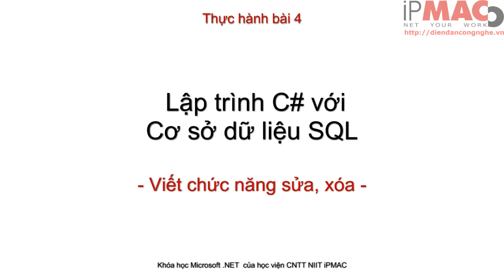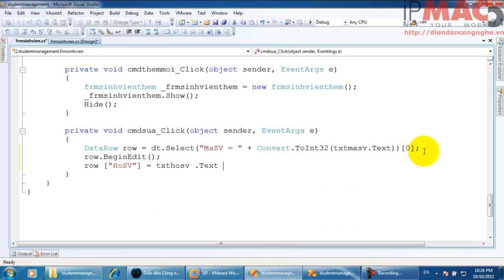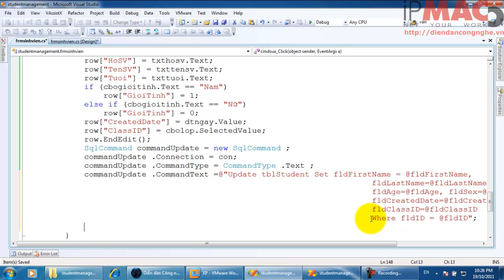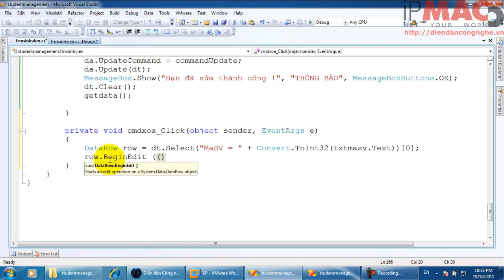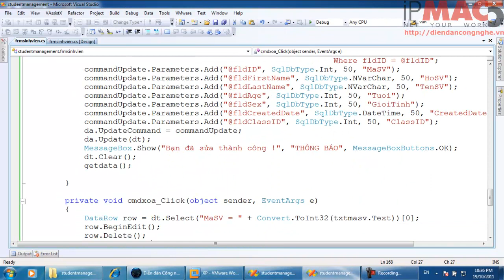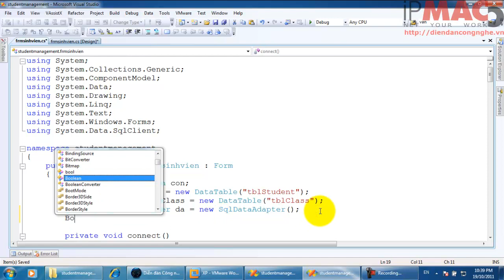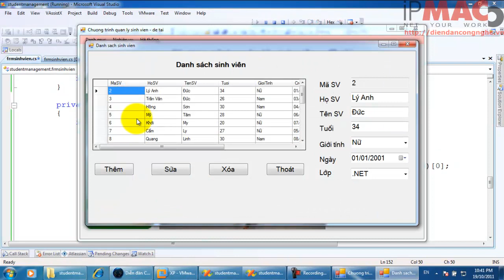Bài 4. Viết chức năng sửa và xóa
Viết chức năng sửa và xóa cho chương trình Quản lý sinh viên